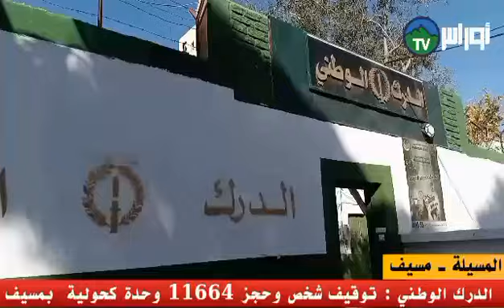🔴المسيلة :مسيف الدرك_الوطني. ⁦♦️⁩الفرقة الإقليمية للدرك الوطني بمسيف توقف شخص على متن شاحنة